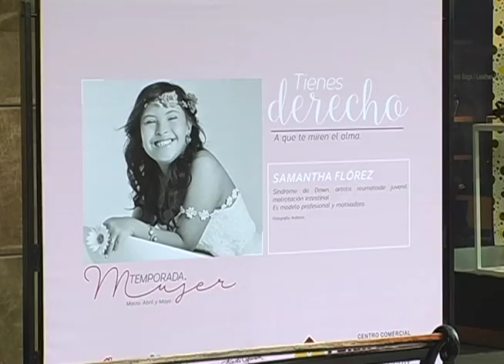Programa Gobernadora Dilian Francisca Toro Marzo 9 de 2016 / Segunda Emisión